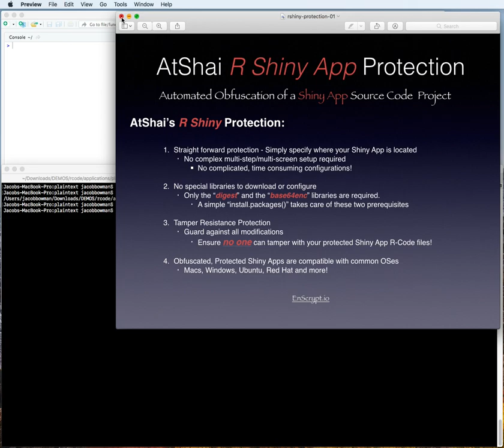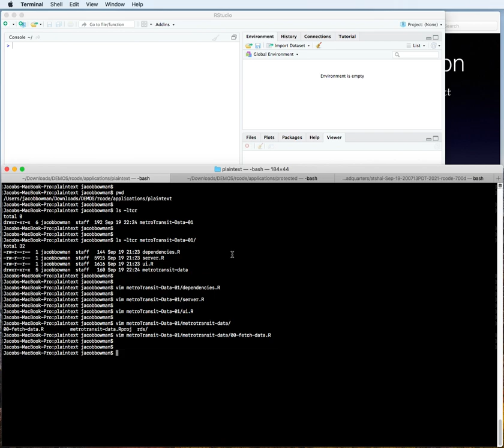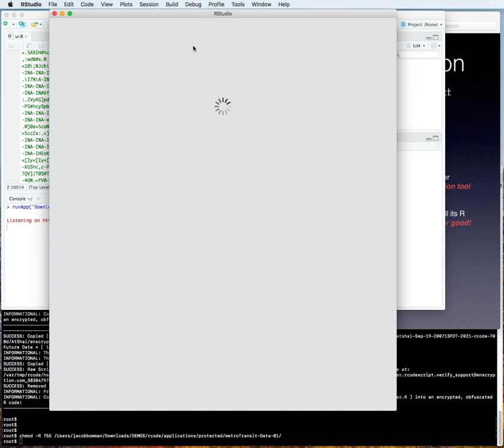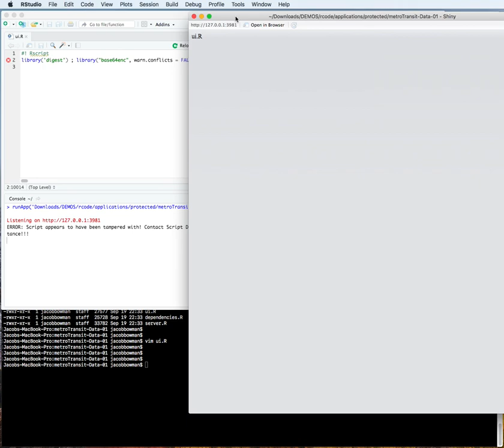R Shiny App Code Protection - Protect RStudio Shiny App R-Scripts - Obfuscate R-Code files for Shiny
- Protecting Shiny App R Files is indeed possible.  In this Shiny App protection video, we show exactly how to obfuscate a small Shiny App using the enScrypt.io R-Code obfuscation tool.  The Shiny App we used in this video is a random, publicly available R-Code app downloaded from the web.  Prior to obfuscating this random Shiny App, we first confirm the plain text version of it works.  Then, we copied the directory containing the entire shiny app R files to a different directory, which we then subsequently submitted to the enScrypt.io R-Code obfuscation tool.  The obfuscation tool obfuscated all R files detected in the directory passed to it.  Then, we tested the newly obfuscated Shiny App directory in R Studio and confirmed it works exactly as the original.  And last but certainly not least, we performed a quick tamper resistance check to ensure that the obfuscated r-code shiny app malfunctions immediately after it senses any modification to any one of its protected R files!